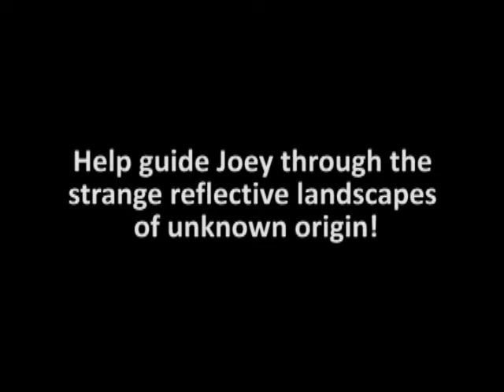Reflexio Trailer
Reflexio is now available!  See links below for more info!

Armed with nothing but a magical umbrella, guide Joey through the strange reflective landscapes of unknown origin... Play as a cute, cuddly koala and become a master of reflection by overcoming increasingly difficult challenges!

Made by 5 Cornell University game design students and winner of the People's and Judge's Choice awards at the Fall 2011 GDIAC showcase - Reflexio will be available MAY 1, 2012!